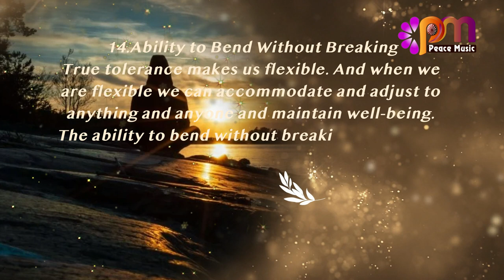14 Ability to Bend Without Breaking